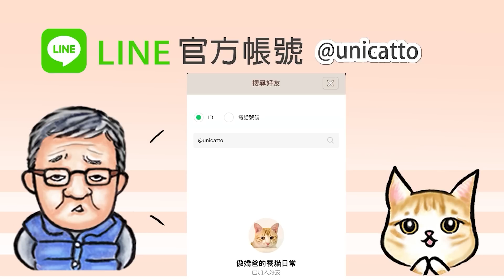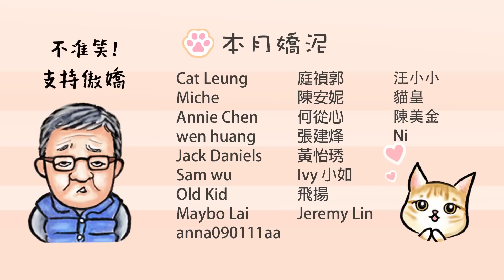低級幽默的小手手能讓Uni開心嗎？父親節下集｜傲嬌爸的養貓日常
【人物介紹】
傲嬌爸/原生貓：口嫌體正直又搞笑的長輩代表
Uni/污泥：奴才Isa在上海撿到的流浪橘貓
ISA/依莎：愛偷拍爸爸的女兒＆Uni媽

聯絡資訊：
108931 台北東園郵局 第57號信箱
P.O.BOX 57 Taipei Dongyuan Taipei City 108931 Taiwan (R.O.C)